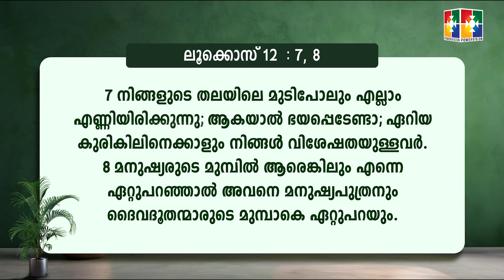വചനപ്രഭാതം || "മനുഷ്യരുടെ മുമ്പിൽ യേശുവിനെ ഏറ്റുപറയുന്നവർ " || PR. BABU CHERIAN || EPI #1817